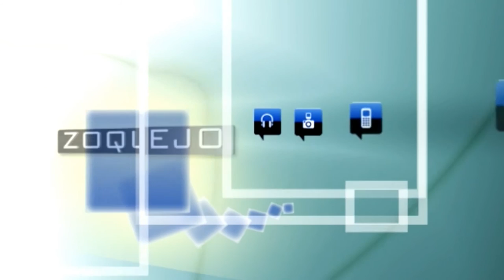José Manuel Gómez Benítez, ex vocal del CGPJ: “Se miente mucho en las campañas electorales”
“Se miente mucho en las campañas electorales  y eso es una actitud poco ética. No se puede uno dirigir a los electores no diciéndoles la verdad de lo que va a ocurrir después”, declaró este martes José Manuel Gómez Benítez, catedrático de Derecho Penal y ex-vocal del Consejo General del Poder Judicial poco antes de pronunciar su charla sobre los límites éticos en el ejercicio del poder, en el marco del Ciclo Derechos Humanos y Cine organizado por la Fundación Valsaín.